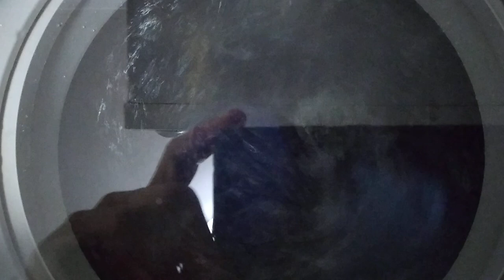Proses "wash" pada mesin cuci Samsung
INFORMASI KAPUAS - Direkam pada hari Ahad, 11 Desember 2022 di Oaks Sydney Goldsbrough Suite.